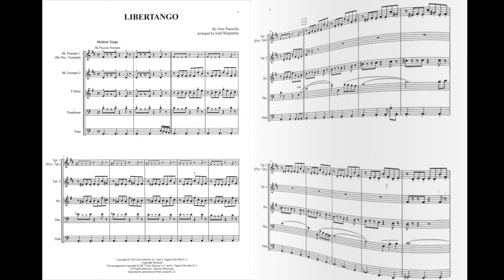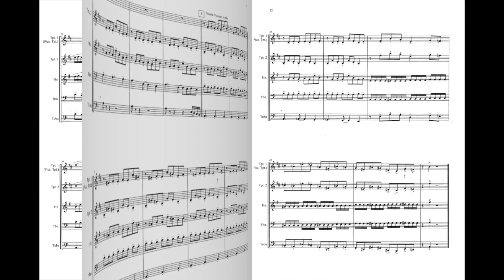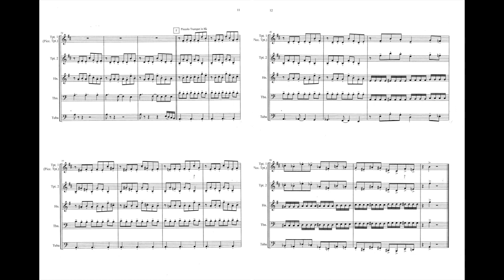Piazzolla Burgstaller Libertango score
Astor Piazzolla's Libertango was recorded by Canadian Brass on their Opening Day Entertainment recording, Magic Horn.  This brass quintet arrangement is by Joe Burgstaller.